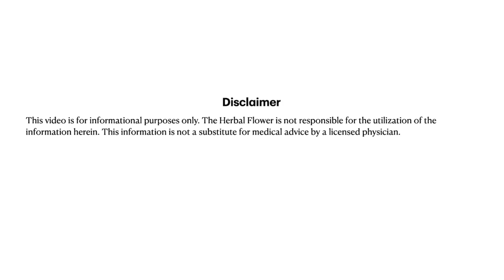AFTER THANKSGIVING FRUIT FAST (COACH MARIA)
- The Herbal Flower Inc was designed to uncover the truth about healing the mind, body and spirit. We aim to teach, guide and motivate you on your healing journey.

We believe that the body is the temple and you and only you can make the necessary changes to get back to your greatest version.

We are here to assist you with your questions and provide knowledge that will benefit you.